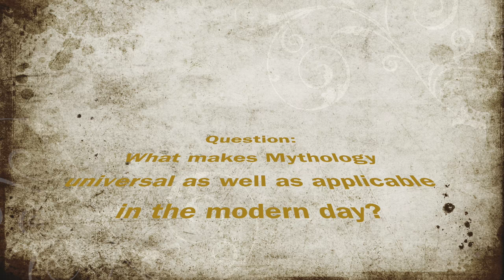Devdutt Vlogs: How Mythology began and is still relevant in modern times,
Devdutt Pattanaik answers the question, "Why is Myth universal and how is it still applicable in the Modern Day?"